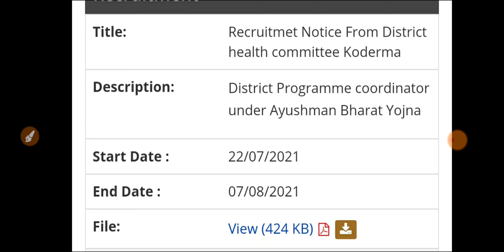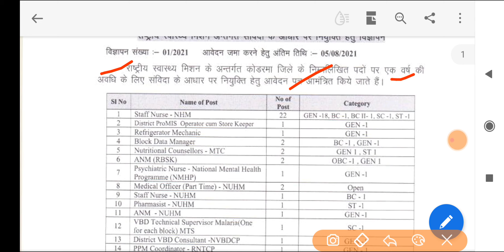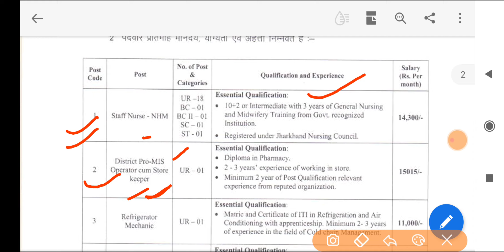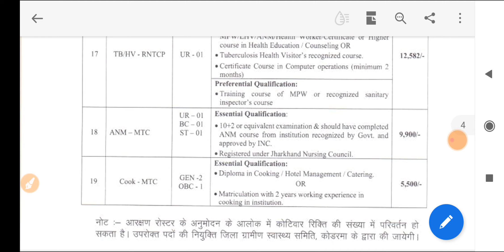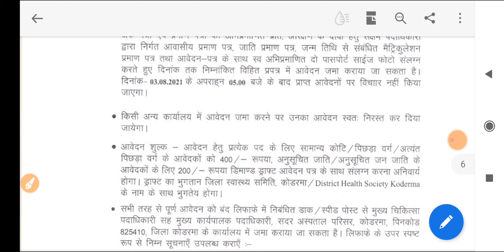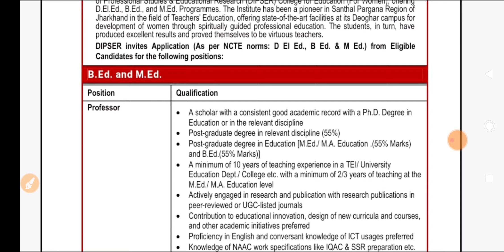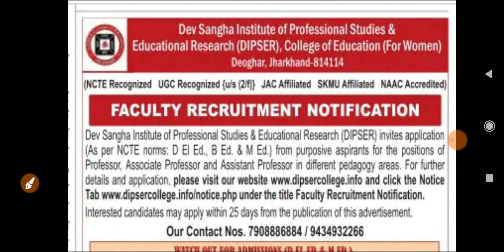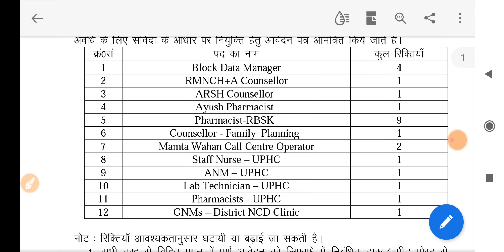jharkhand vacancy 2021, झारखंड जिला / ब्लॉक लेवल जॉब 2021, jharkhand job 2021,jharkhand new job2021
current vacancy
12th pass job
latest vacancy
sarkari job for 12th pass
jobs for 12th pass student
online job vacancies
other jobs
latest job vacancies
available vacancies
jobs available
jobs in the,job jobs
full time jobs, jobs work
vacancy for job ,latest jobs job
job postings
work vacancy
job opportunities
new jobs
bed result
bihar & jharkhand
12th model question paper
10th model question paper
jharkhand
jharkhand news
jharkhand news hindi
jharkhand news ranchi
sarkari naukri it jobs
sarkari job
sarkari job vacancy
sarkari naukri
jharkhand job
jharkhand vacancy
fresher job sites
sarkari job in jharkhand
latest it jobs for freshers
sarkari job jharkhand 10th pass
10th jobs
sarkari job apply
jharkhand jobs
jharkhand job vacancy
jharkhand vacancies
ranchi
ranchi : india
jharkhand university ranchi
govt job vacancy in jharkhand
ranchi jobs
ranchi vacancies
govt job in jharkhand
ranchi university ranchi
government jobs in ranchi
to ranchi : india
ranchi news
jharkhand government vacancy
upcoming govt jobs in jharkhand
government jobs jharkhand
ranchi university
jharkhand govt jobs
10th pass job in jharkhand
jharkhand government jobs
available vacancies
jobs
find a job
other jobs
job careers website
job vacancy
part time jobs near me
job listing
job postings
jobs near me
job opportunities
for job
looking for job
jobs work
jobs in job
jobs all
job s
new job vacancy
job in
full time jobs
jobs available
job jobs
in job for jobs
jssc cgl
jssc cgl 2019
jssc 2021
jgglcce
jssc online
jssc vacancy 2020
jssc fb
jssc vacancy 2021
jssc apply online 2021
jssc cgl admit card 2020 INR
jssc 2021
jssc admit card 2020
jssc cgl previous year question
jssc admit card 2019
jssc cgl online
jssc previous year question
jssc special branch
jssc je
free job alert jssc
freejobalert jssc
jssc online form
jssc cgl previous year paper
jssc office
jssc job
jssc sachivalaya
jssc freejobalert
jssc online apply
jssc question paper
jgglcce full form
jssc previous year question paper
jssc upcoming vacancy
jssc cgl 2019 apply online
jssc cgl 2020
jssc cgl practice set pdf
jssc si
jssc police vacancy 2021
jssc si previous year question paper pdf
jssc cgl 2015 question paper
jssc si vacancy 2021
jssc cgl question paper
jssc question paper in hindi 2017
jssc question bank
jpsc jssc
jssc full form in hindi
jssc cgl online apply
jssc cgl salary
jssc cgl previous year question bank
jssc cgl 2016 question paper pdf
jssc je vacancy
jssc previous year question pdf
jssc cgl question bank
jssc new vacancy 2021
jssc high school teacher
jssc salary
jssc cgl vacancy 2021
jssc question
jssc cgl vacancy
jssc free job alert
jssc cgl notes pdf
jssc online 2021
jssc post
jssc cgl question
jssc cgl question paper pdf
jssc cgl salary in hand
jssc cgl form fill up
jssc je vacancy 2021
jssc question paper 2018
jssc jgglcce admit card 2019
jssc application form
jssc latest vacancy
jssc online application
jssc je previous year question paper
jpsc cgl 2021
jssc online application form 2021
jssc practice set
jssc si question paper
jssc website
jssc driver vacancy 2021
jssc apply
jssc online form 2021
jssc sachivalaya vacancy 2021
jssc previous year question paper in hindi pdf
jssc cgl selection process
previous year question of jssc cgl
jssc eligibility
jssc cgl application form 2019
jssc cgl previous year question paper pdf
jssc special branch admit card
previous year jssc cgl question paper
jssc previous year question paper pdf
jssc sachivalaya sahayak vacancy 2019
jssc cgl question bank pdf
jssc cgl previous year paper pdf